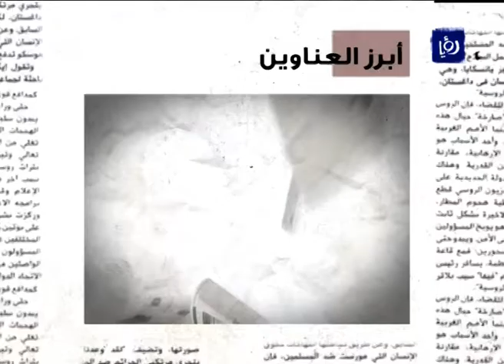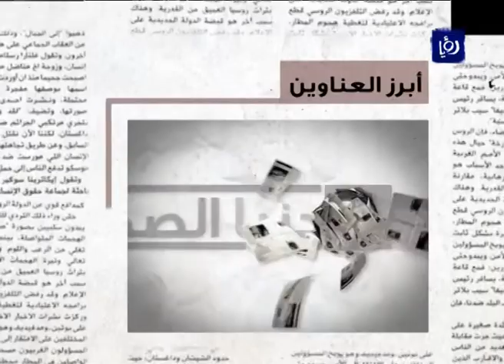استضافة النائب خالد الفناطسة يتحدث عن مطالب العمال | Roya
برنامج دنيا الصحافة يستضيف النائب خالد الفناطسة عضو لجنة العمل في مجلس النواب للحديث عن عدد من القضايا ومطالب العمال